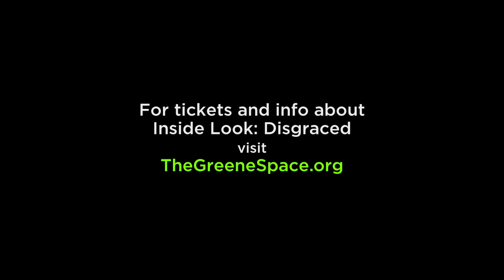Playwright Ayad Akhtar on His Pulitzer-Winning Play 'Disgraced'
Playwright Ayad Akhtar talks about his Pulitzer Prize-winning play, "Disgraced," making its Broadway premiere Sept. 2014.

Akhtar will visit The Greene Space Sept. 18 to give WNYC's Leonard Lopate a behind-the-scenes look at the production, along with cast members Josh Radnor, Karen Pittman and Hari Dhillon.